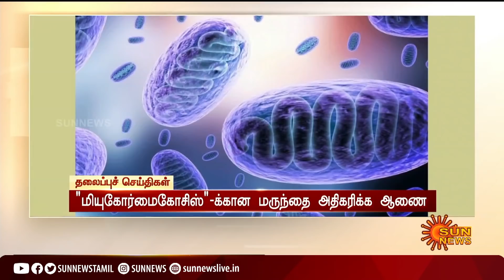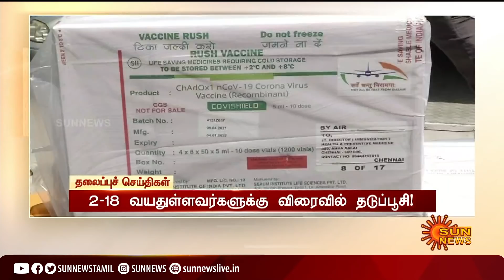மதியம் 3 மணி தலைப்புச் செய்திகள்! | HeadLines | 3 PM | 12-05-2021 | Sun News